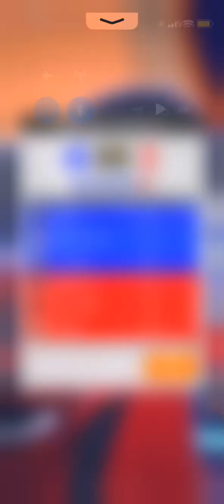喉痛マキエのバトアリ珍道中